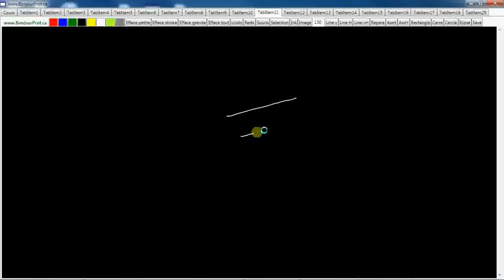Secondaire 4 CST Québec : Exercice 17 page 75 (Triangles isométriques)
Corrige l'exercice 17 page 75 sur les triangles isométriques